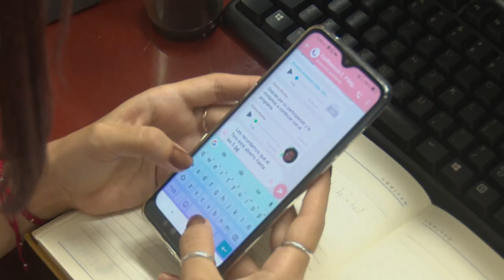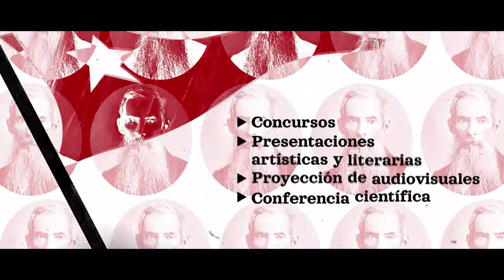Se desarrolla en Granma jornada científica en homenaje a Francisco Vicente Aguilera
Desde ayer lunes iniciaron en Bayamo, las actividades conmemorativas por el bicentenario del natalicio del independentista cubano Francisco Vicente Aguilera. Entre esas propuestas destaca la Décimo Novena edición de la Conferencia Científica “Nada tengo mientras no tenga Patria”, evento que llega al público a través de la vías tradicionales e internet y concluirá el venidero 23 de junio. Destaca además el Encuentro de Arrieros y Fabulaciones Serranas.